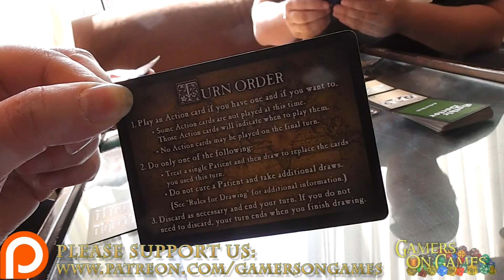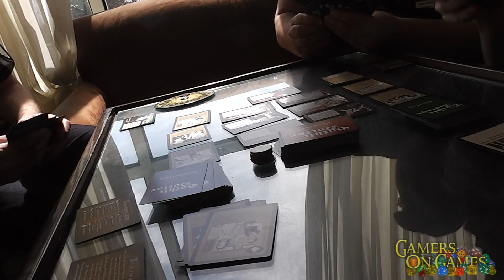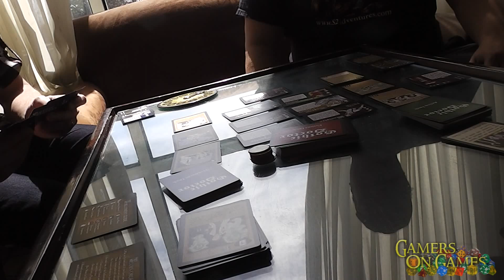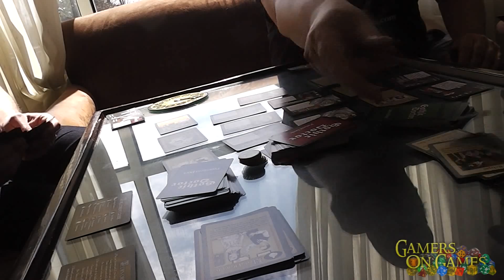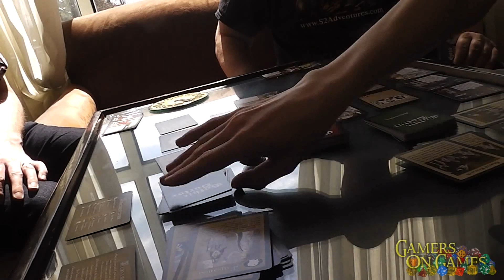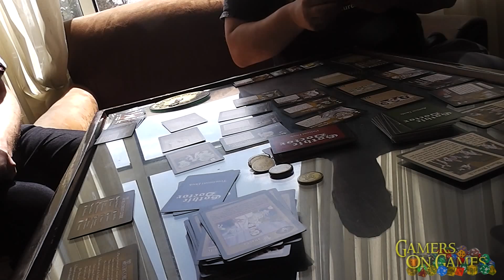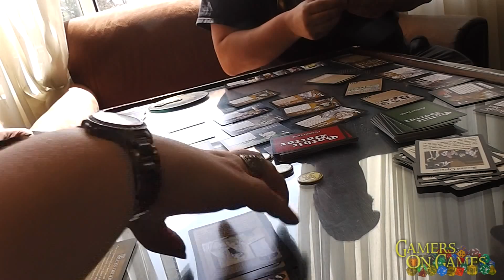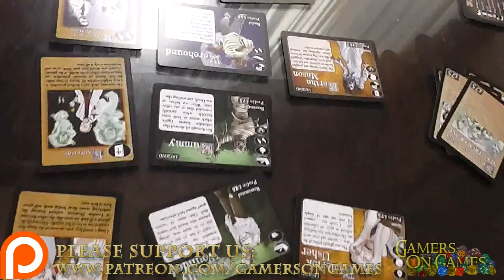Episode 316 : Gothic Doctor Playthrough Philly GamesCon2015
Doug Levandowski plays through Gothic Doctors with some fans at Philly GamesCon 2015!